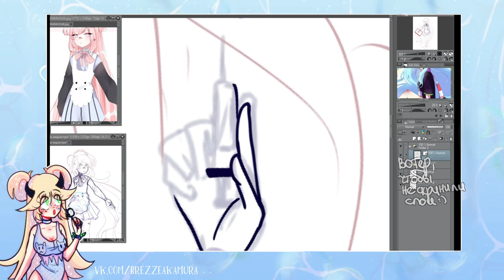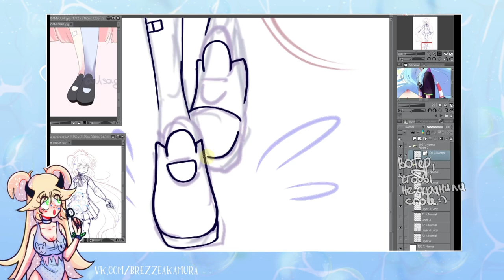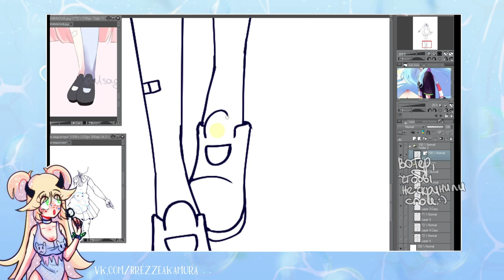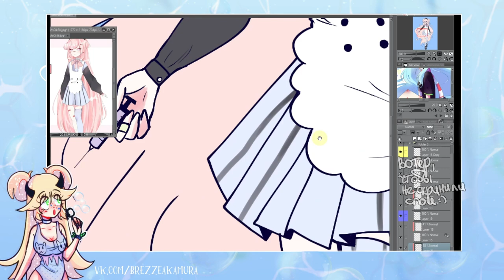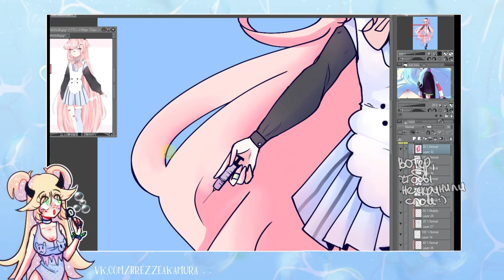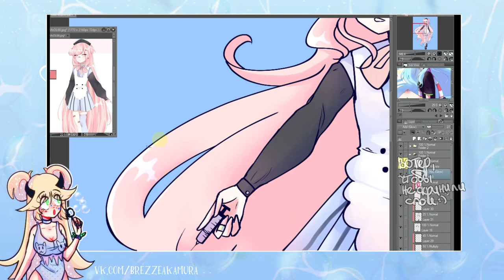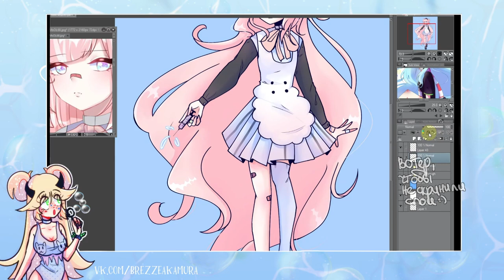ВЫ НЕПРАВИЛЬНО ЧИТАЕТЕ МОЙ НИК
учим английский (я тоже его не знаю) и читать мой ник
• сделать репост видео
• написать комментарий